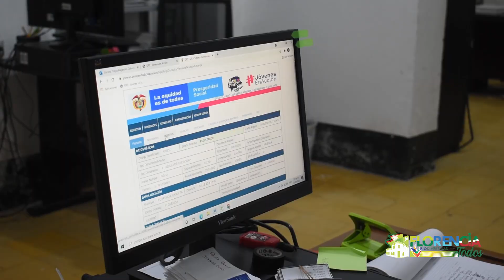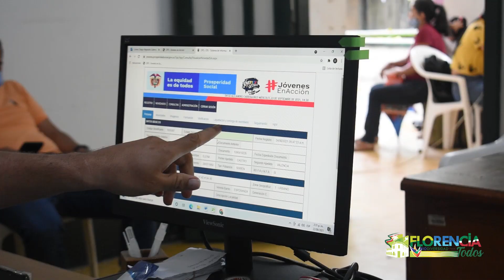PAGO JÓVENES EN ACCIÓN